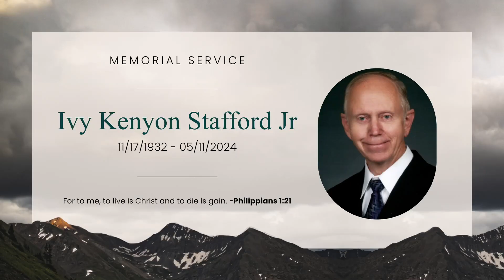Services for Ivy K. Stafford, Jr.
Services were held Thursday, May 16, 2024 at Bethel Baptist Church. Interment followed services at Blue Ridge Memorial Gardens.
All music played within this service was in agreement with BMI Music License. SESAC, and ASCAP. Simpson Funeral Home does not own the rights to any music played during this service